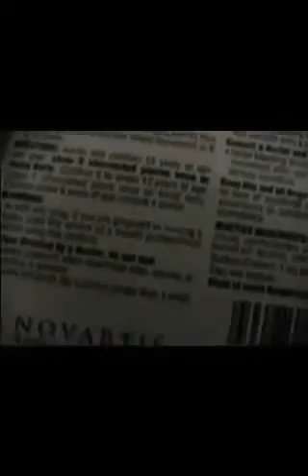Raab Himself Compilation